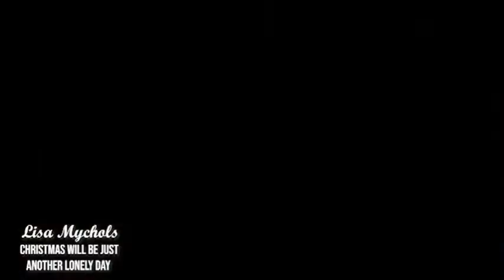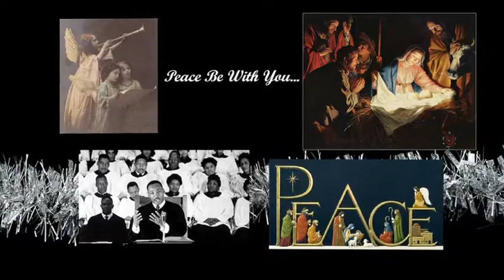100.3 WNIC FM – A Christmas Wish For Detroit's Holiday Music Station! (IHeartRadio)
Merry Christmas 100.3 WNIC FM (Detroit's Holiday Music Station)!!!  Here are two songs by Lisa Mychols that I would love to request and hear on your radio station this and every holiday season. Listeners of the station, if you like either song please consider requesting the song as well.

If you are interested in acquiring either track for your radio station, you can access a free uncompressed wave file for either track by accessing this Dropbox link:

If you love the tracks but don’t want to click on the Dropbox link, the wave files can be acquired via Lisa’s Bandcamp links.

Lisa Mychols – “Christmas Will Be Just Another Lonely Day” (Bandcamp Link)

Lisa Mychols – “Ringing Bells on Christmas Day” (Bandcamp Link)

A bit about Lisa: She is a southern California based musician who has recorded nearly a dozen CDs with several musical groups and as a solo artist. Her debut CD, the seasonal Lost Winter’s Dream, was recorded with The Wondermints. The retro feel of Lisa’s debut CD helped The Wondermints develop their sound which led them to being part of the recording and touring band for Brian Wilson of the Beach Boys for the last 20 years. A good portion of Lisa’s Christmas songs capture that retro pop feel (like the two in this video)!

Lisa Mychols on Bandcamp (2) (For Ringing Bells on Christmas Day)

Thank you for listening. Hopefully you can easily hear how wonderful either of these tracks would sound on your radio station during the Christmas season.